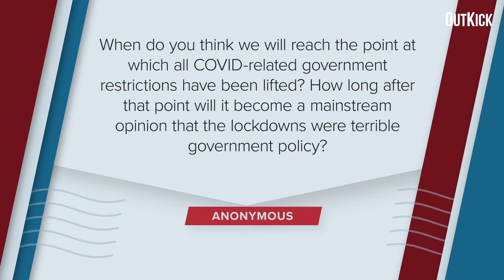Clay, Will The Mainstream Opinion On Lockdowns EVER Change?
Secondly, how long until lockdowns are acknowledged as terrible governmental policy?